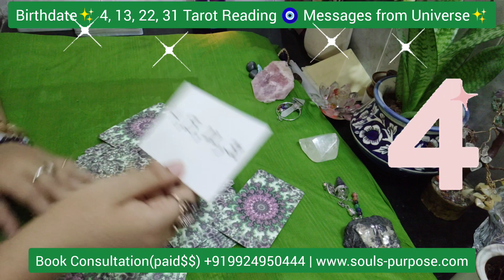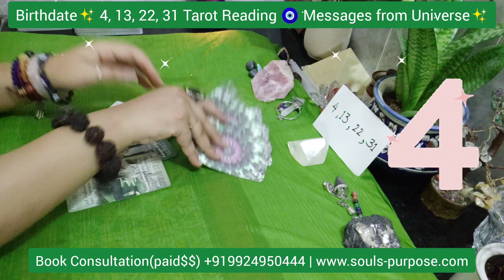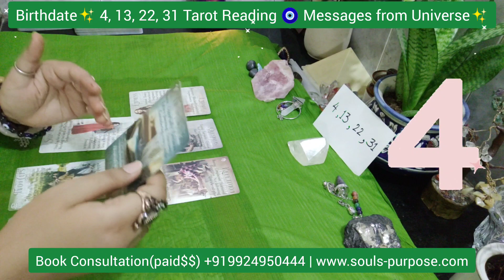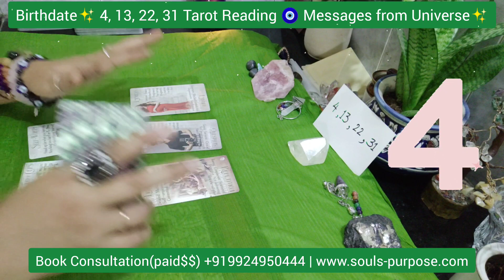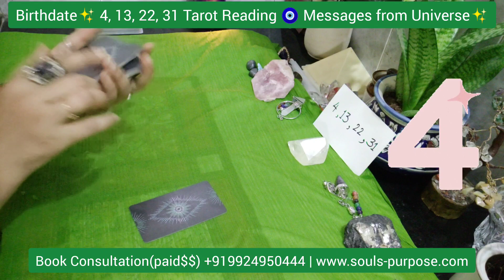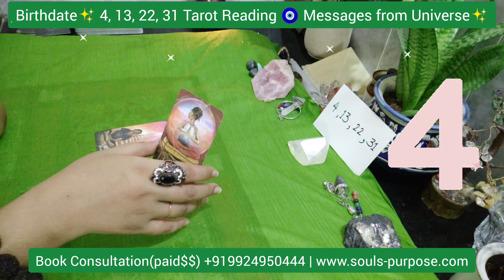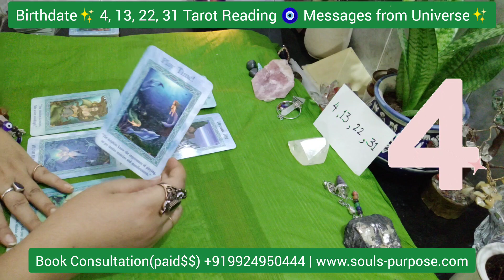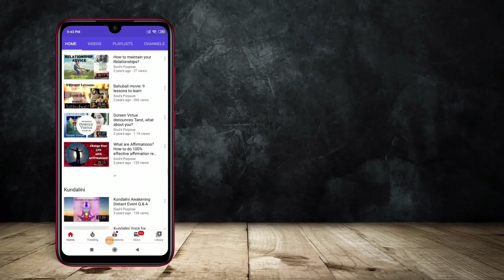Birthdate✨ 4, 13, 22, 31 Tarot Reading 🧿 Messages from Universe✨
If your Birth Date totals to no.4 then this video is for you. Check out what to do, what not to do, things to avoid and Messages from Universe.